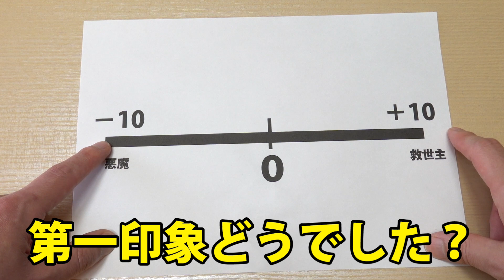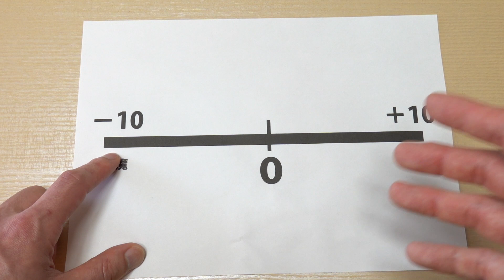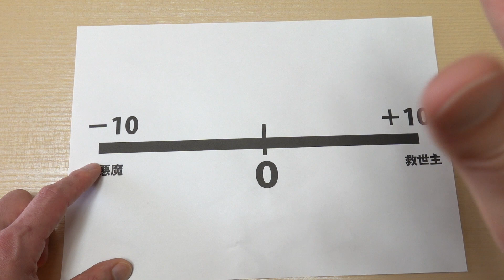【救世主か、悪魔か】アレに対する第一印象はどうでしたか？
❏イベントのご案内
4月16日（土）10時15分～　行徳文化ホールI＆I
出演者　池田としえ　井上正康　小林よしのり　（講演順・敬称略）
どこかで藤江も登場😅
千葉県市川市末広1丁目１－４８
【お申込・詳細はこちら】